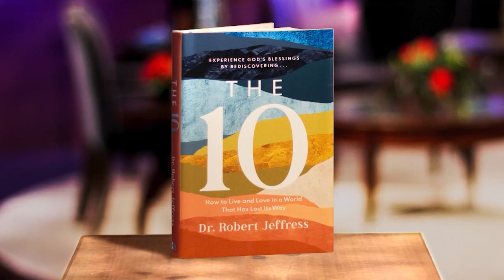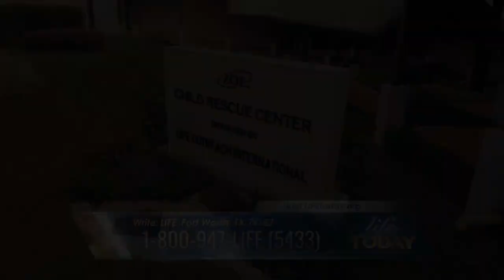Robert Jeffress: Living In Blessing (LIFE Today)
The pastor and television commentator walks through several of the Ten Commandments and explains why they are desperately needed in the lives of people today. Air date October 12, 2023.